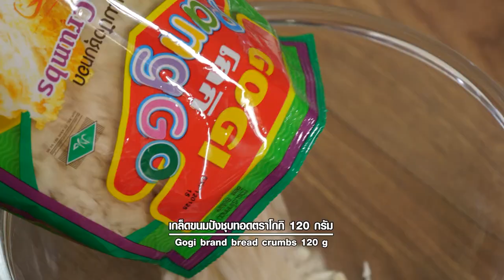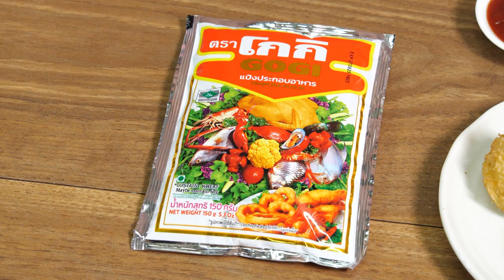กุ้งทอดมันบดกรอบ สูตรเด็ด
โกกิเติมเมนูเดิมๆ ให้กลายเป็นความอร่อยใหม่ เพิ่มความสุขทุกมื้ออาหารให้กับทุกคนในครอบครัว
วันนี้เรามีเมนู กุ้งทอดมันบดกรอบ มาฝากกันค่ะ

▲Line @yingsakfood